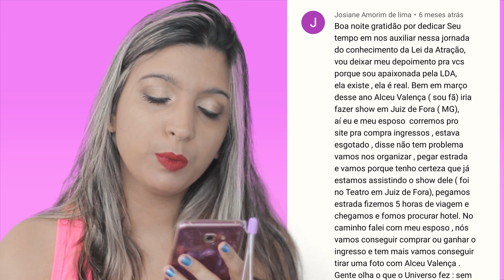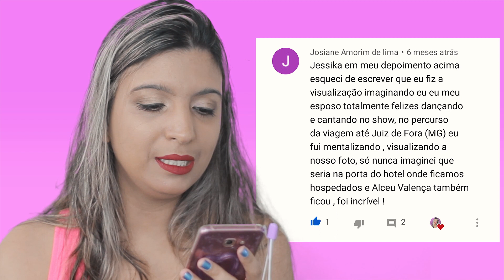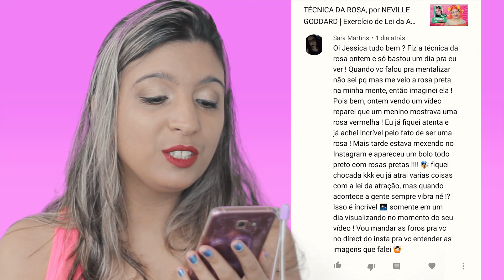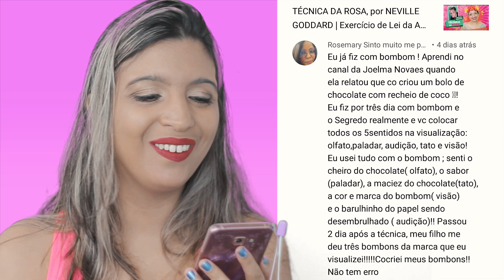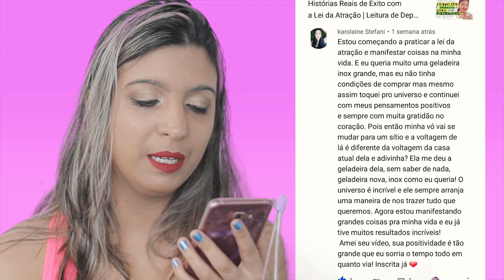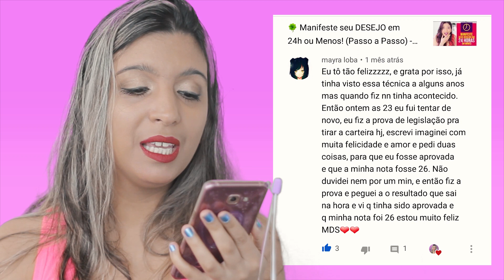Histórias Reais de Exito com a Lei da Atração | Leitura de Depoimentos de Vocês! [Parte 06]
Olá! No vídeo de hoje leio mais depoimentos de vocês sobre a Lei da Atração! Bóra nos inspirar e manifestar também?!

Quem quiser ter o depoimento lido em na parte 07, escreva nos comentários deste vídeo (de preferência com a hashtag MeuDepoimento) ou envie um e-mail para contando o ocorrido! ;)

Gratidão desde já para todos que enviaram o seu depoimento para este vídeo!

Gratidão enorme e espero de coração que você goste!